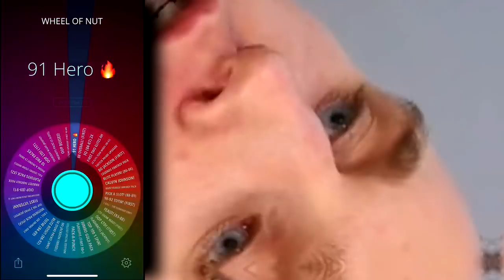MMG EXPOSED! WHEEL OF MUT! EP. #21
All my haters are gonna love this episode. we play two games in today's episode of wheel of MUT though so I hope you all enjoy!